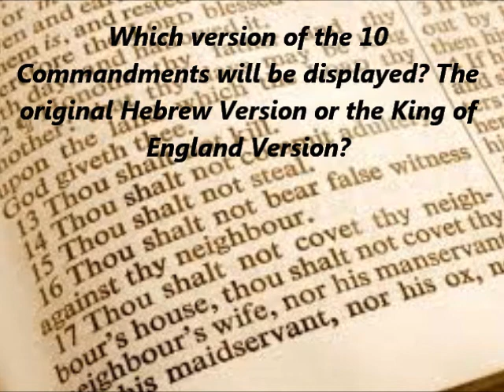Republican Party Strategy, Politics in Jackson Co. Al. 8-11-14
Scottsboro, Al. Jackson County Commission, Work Session, August 11, 2014. Agenda Item 4 - Display of historical documents, Constitution, Declaration of Independence and the Ten Commandments. The issue

Commissioner Guffey says we must return our nation to a time when we were great, does this include a return before Voting Rights and the Civil rights Act? This act coincides with an attempt by the Alabama GOP to display the Ten Commandments in public buildings, such as courthouses and schools.

Some sources say this is Republican Strategy - "How do you rally people to oppose the Affordable Care Act? The promise of the Ten Commandments, is how you get a person without healthcare to vote for the party whose platform is based on repealing the Affordable Care Act."

A not for profit Windows Media Video Production by Garry Morgan. Fair usage rights for Ten Commandment photos, education and news reporting.